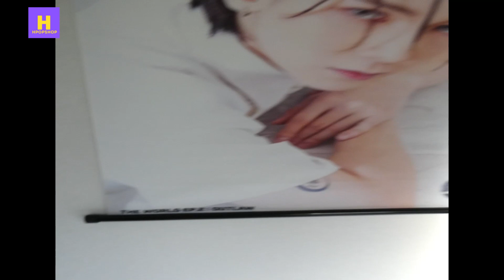HPOPSHOP ATEEZ THE WORLD OUTLAW WALL TAPESTRYS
THANKS!